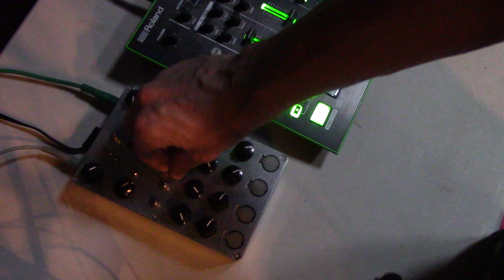Drum Destruction with the Particle Smasher +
The Particle Smasher + is a sound generator and sound processor. For more info on the PS+ please visit my etsy shop: